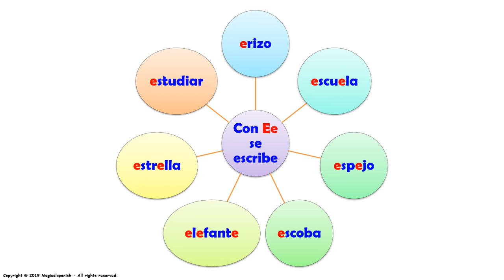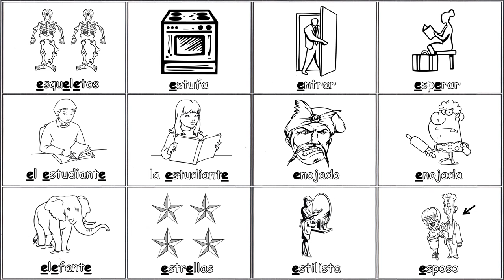Los Sonidos del Español (Fonética) – Ee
En esta presentación vamos a estudiar los diferentes sonidos (fonética) que encontramos en español. Hoy tenemos la letra Ee  en diferentes posiciones (inicial, intermedio y final). Este es un excelente ejercicio para trabajar en la pronunciación del español.  Espero que disfrutes de esta presentación.
CANAL DE ESPAÑOL
 Magicalspanish (Youtube)
 @mymagicalspanish (Facebook)
 @JovenLen (Twitter)
 @ingleswithraul (Facebook)
 @inglés_joven (Twitter)